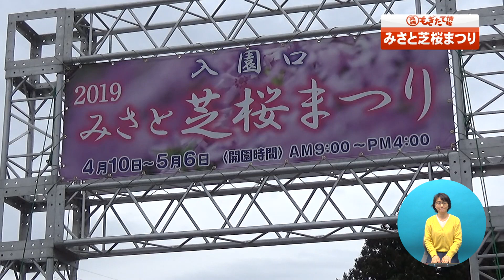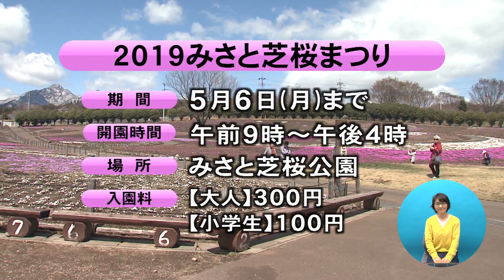市政情報高崎もぎたて情報「みさと芝桜まつり」（2019年4月）